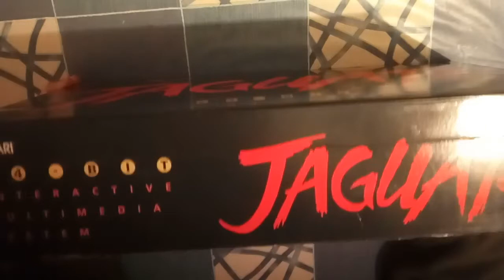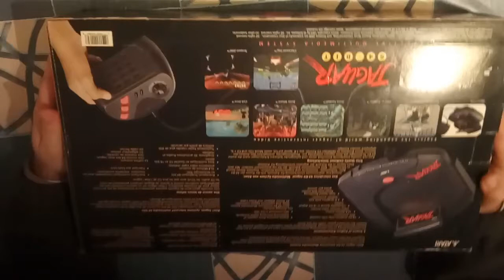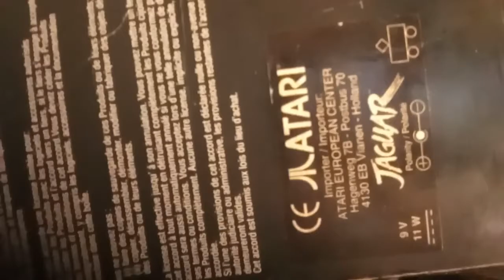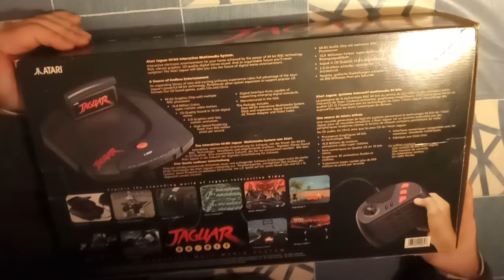CONSOLA 50 / ATARI JAGUAR CON CAJA / COLECCIÓN DAVIRO